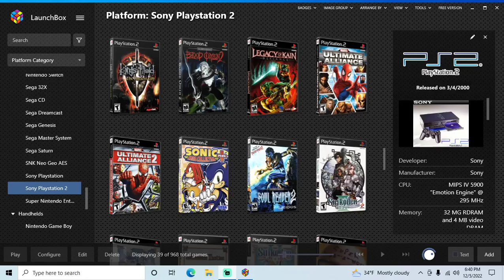King's Field: The Ancient City - PS2 playthrough part 3 (recorded 2022-12-05)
During this part I continued from the first area (Village Ruins) with my character at level 17 and played until my character was level 23 and I saved at the 3rd floor of the Tower.